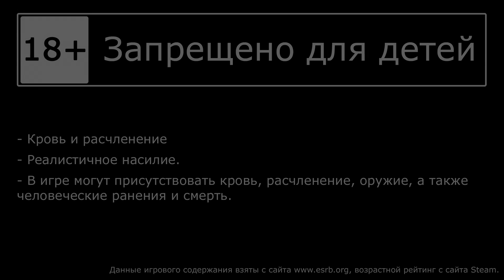Assassin's Creed: Odyssey - Наследие первого клинка - Эпизод 2 - Тени прошлого [#6] | PC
Прохождение Assassin's Creed Odyssey, на русском языке.

00:00 Интро
00:43 Далёкие берега
15:28 Посреди шторма

Сражайтесь вместе с легендарным обладателем первого скрытого клинка. Вы сможете изменить ход истории и узнать, почему ассасины предпочитают наносить удар из тени.

== Музыка ==
Музыка в начале и конце: RW Smith - Dig Deep